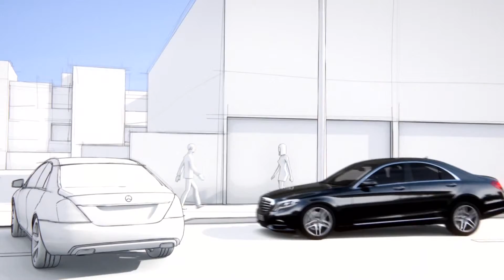Mercedes Benz TV BAS PLUS with Cross Traffic Assist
BAS PLUS with Cross-Traffic Assist can reduce the risk of rear-end collisions and accidents at junctions and assist the driver with additional brake pressure during emergency braking.